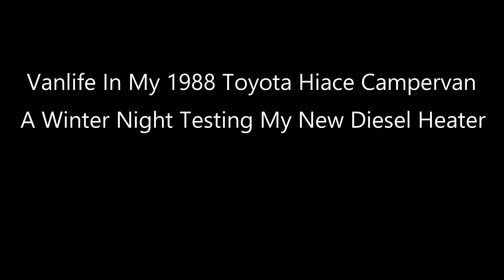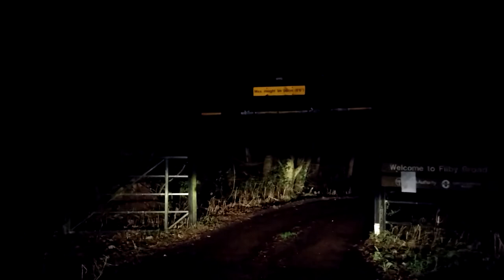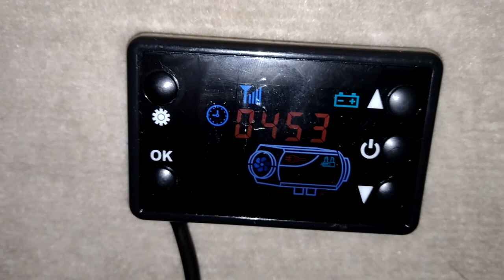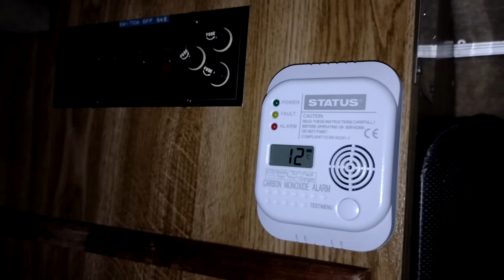Vanlife In My 1988 Toyota Hiace Campervan A Winter Night Testing My New Diesel Heater